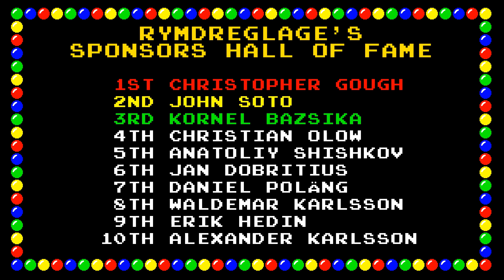Rymdreglage - Raise Your Little Hand (just the song)